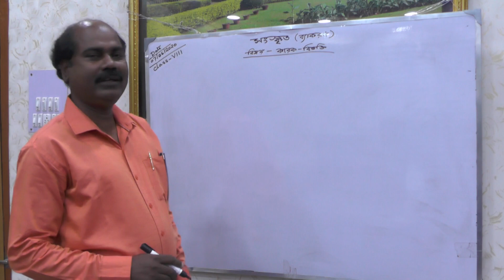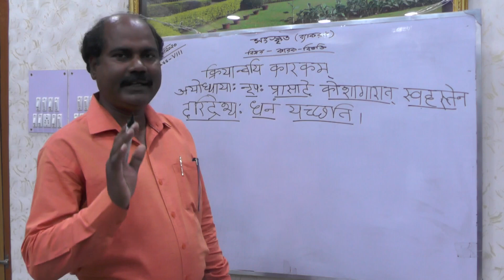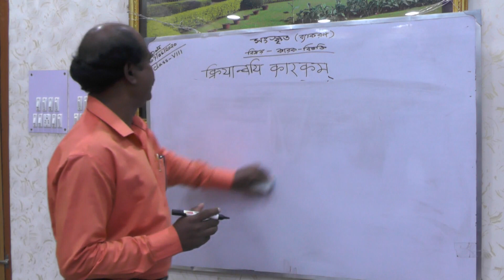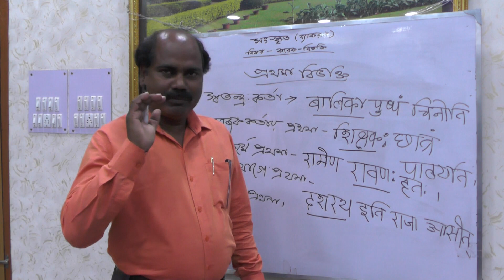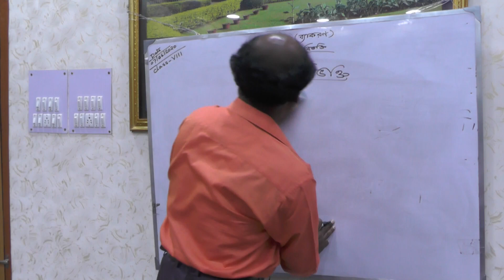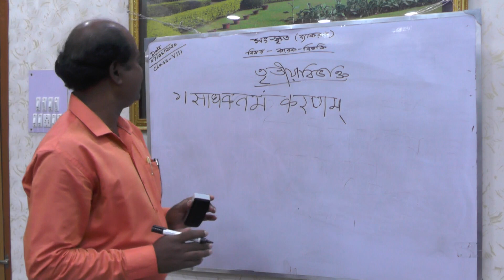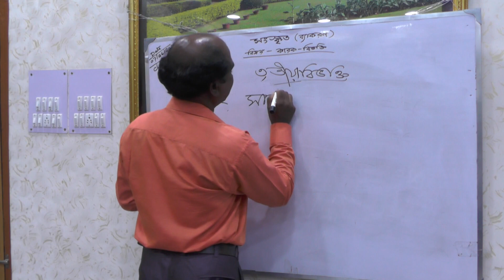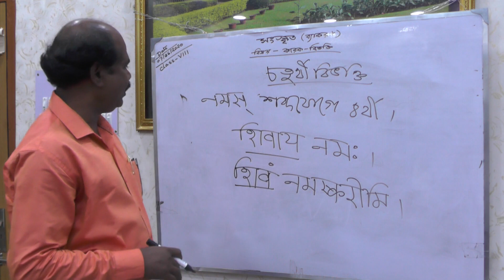অষ্টম শ্রেণী, বিষয় – সংস্কৃত, অধ্যায় – কারক ও বিভক্তি, শিক্ষক – তারাপদ রায়